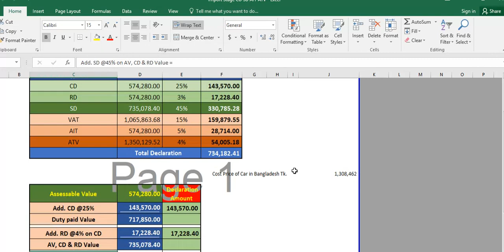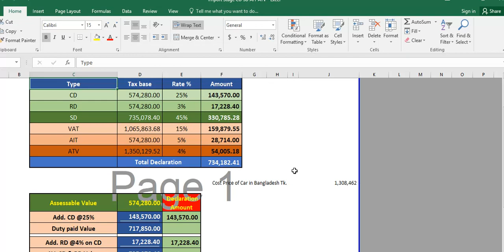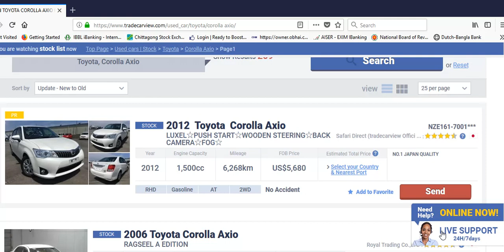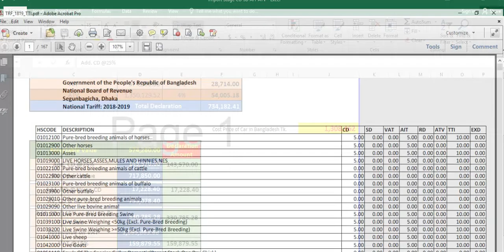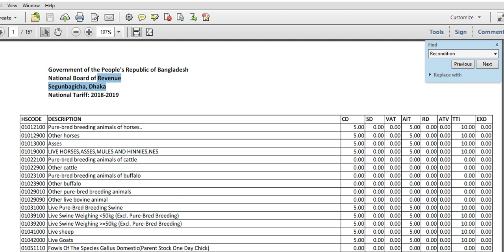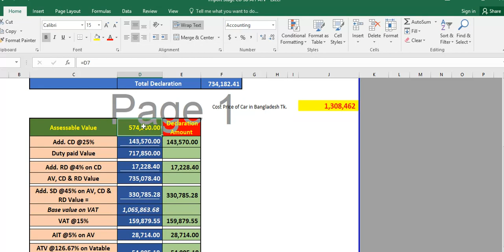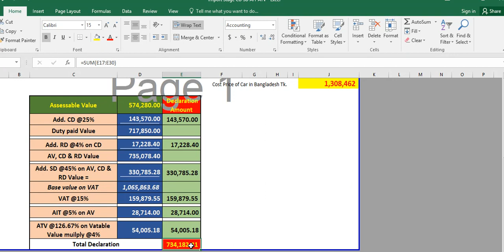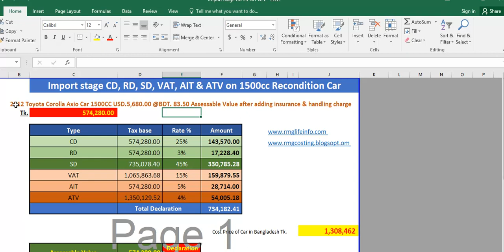2018-2019 1500cc রিকন্ডিশন কার উপর আমদানি স্টেশন খরচ মূল্য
জাতীয় ট্যারিফ: কোড-কাস্টমস ডিউটি, আরডি-রেগুলেটরি ডিউটি, এসডি-সাপ্লিমেন্টারি ডিউটি, ভ্যাট-মান অ্যাডেড ট্যাক্স, এআইটি- এডভান্স ইনকর ট্যাক্স এবং এটিভি-এডভান্স ট্র্যাড ভ্যাট। সিডি = ২5%, এসডি = 45%, ভ্যাট = 15%, এআইটি = 5%, আরডি = 3%, এটিভি = 4%,